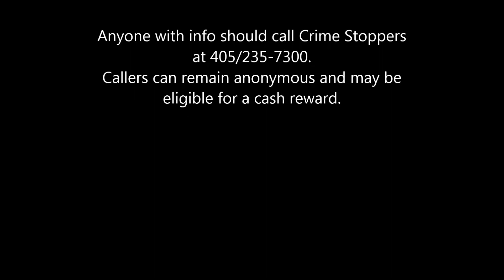Video of Larceny from a Residence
This is video from a residence where a computer laptop was stolen.  Incident #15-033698.  Anyone with info should call Crime Stoppers.